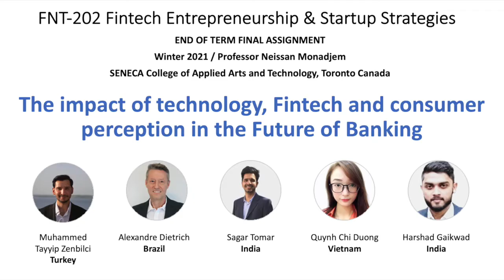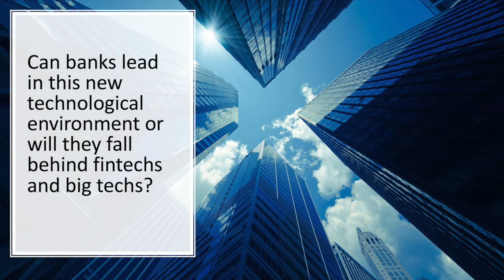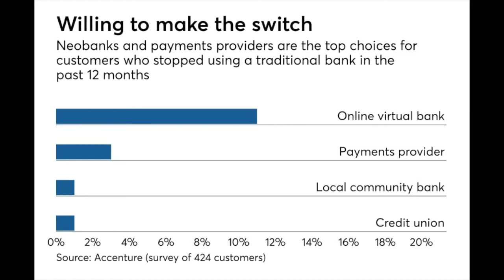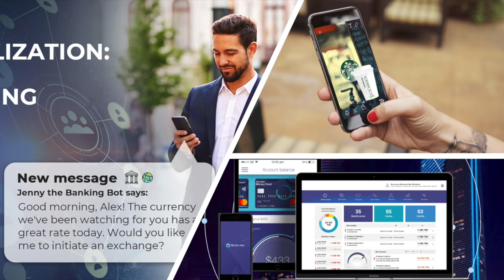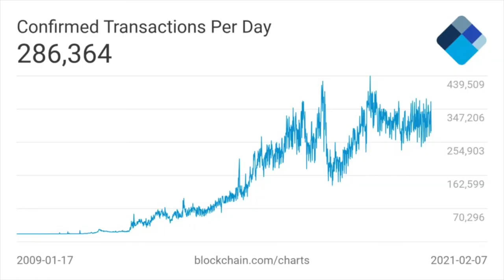FNT202 - Future of Banking - TASCH Group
Discussion about the impact of technology, Fintech and consumer perception in the future of banking

This video is our Final Assignment for the FNT202 Fintech Entrepreneurship and Start-Up Strategies       course, part of the Financial Technology Program at Seneca College, Toronto, ON.

TASCH Group:
        Muhammed Tayyip Zenbilci
        Alexandre Dietrich
        Sagar Tomar
        Quynh Chi Duong
        Harshad Gaikwad